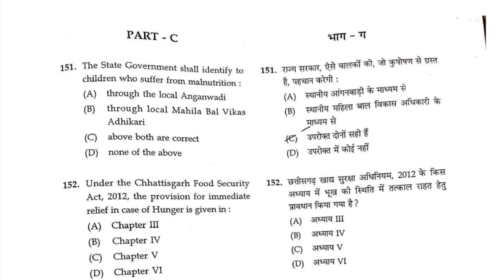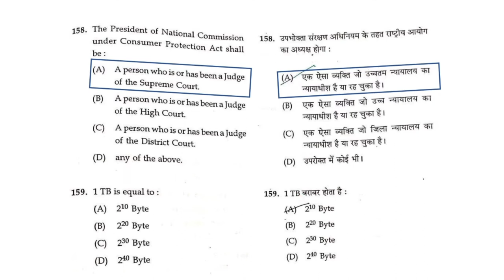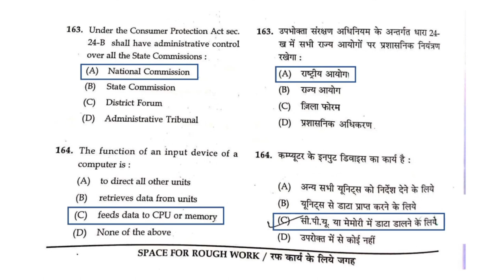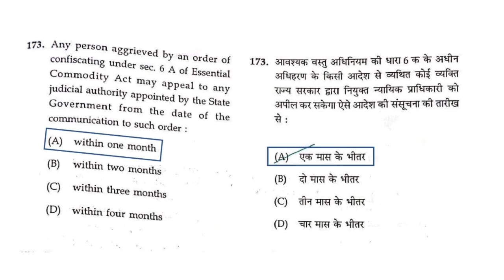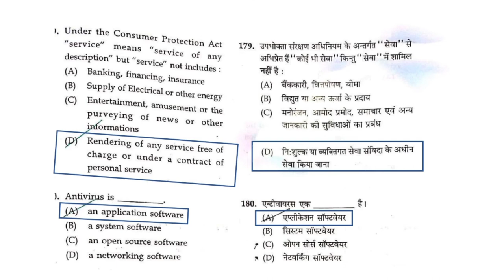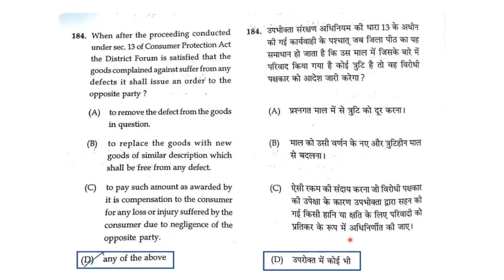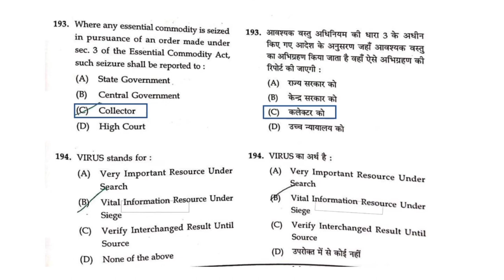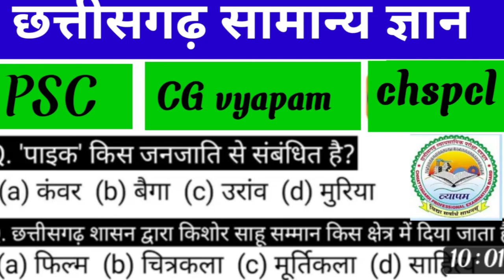| CG VYAPAM FOOD INSPECTOR | food inspector syllabus,food inspector previous year question papers,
CG Govt New Vacancy 2022,cg new job update,job alret, CG vyapam vacancy, data entry operator bharti,
New baitch ka 22 video ke sath
Link video

CG TET exam result,
CG tet exam answer key,